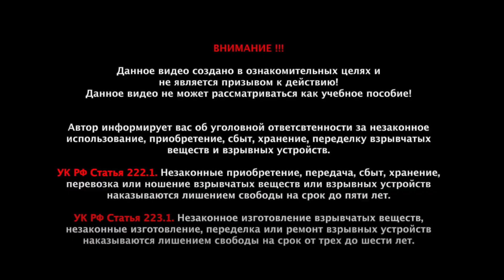Деактивация ПМН-2. Эксперимент с промежуточным детонатором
📢Курсы центра Ратное Дело - Июль-Август📢

🗓27-28 Июля
Базовый 2-х дневный курс по инженерной подготовке.

🗓 с 29 июля по 4 августа
Недельный курс Сапёр-Разведчик.

🗓 5-11 Августа
Недельный курс Тяжелое Пехотное Вооружение

Содержание:
00:00 Обезвреживание мины ПМН-2
01:10 Эксперимент с капсюлем без промежуточного детонатора
02:17 Результат эксперимента
03:05 Эксперимент с промежуточным детонатором на механическое воздействие